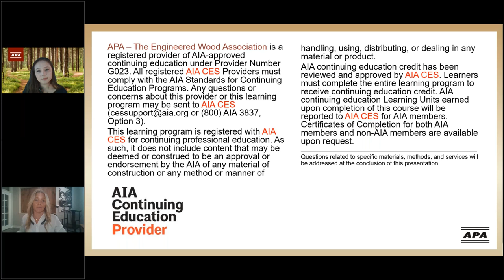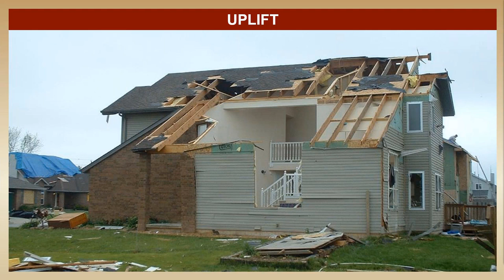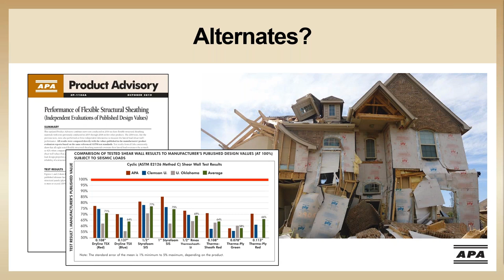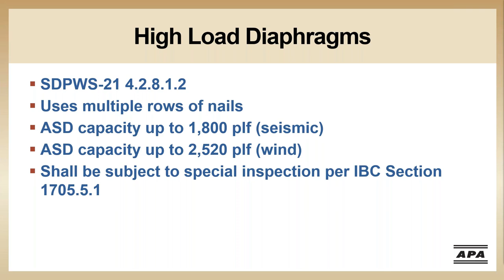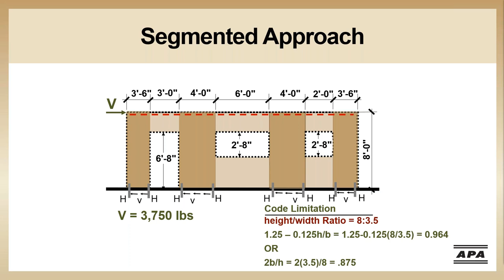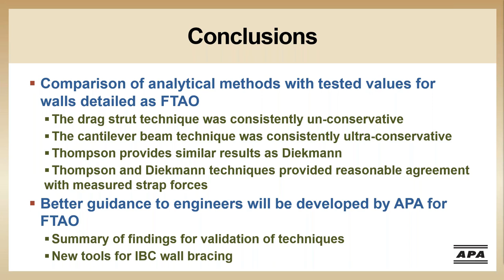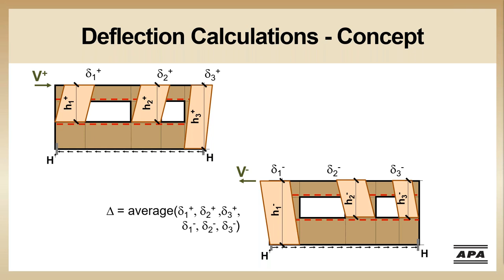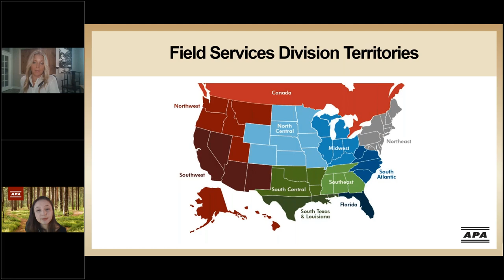Shear Exhilaration: Wood Shear Wall and Diaphragm Design per the 2021 IBC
This webinar provides a top-to-bottom overview of lateral design for wood-framed structures with a focus on shear walls. As a result of this training, participants will understand load path continuity and shear wall performance, including design methodologies for shear walls. Examples from post-disaster evaluations illustrate common failure modes, and methods and outcomes of various designs of wood structural panel shear walls are compared. Participants will also be introduced to installation considerations that may affect performance and how to address these issues proactively. The force transfer around openings method is covered as well. AIA and ICC credits available to participants.